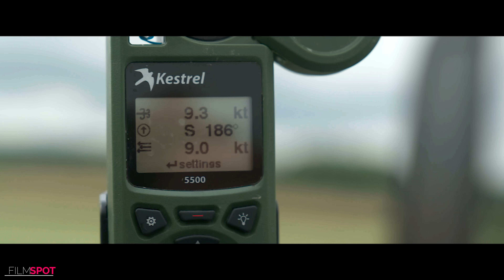MISSION IMPOSSIBLE 7 DEAD RECKONING : 11 Minute Trailers (4K ULTRA HD) NEW 2023 ᴴᴰ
Official new movie trailer For Mission Impossible 7 Dead Reckoning Starring Tom Cruise in 4K ULTRA HD Quality

Plot : Mission: Impossible – Dead Reckoning Part One is an upcoming American action spy film written and directed by Christopher McQuarrie.